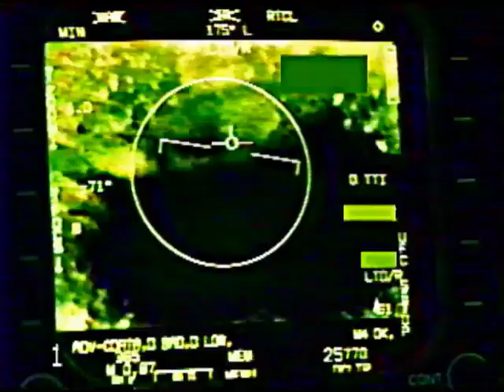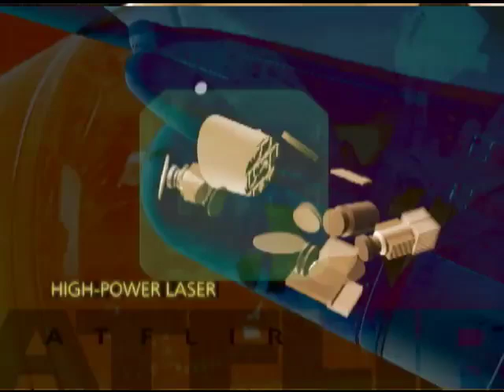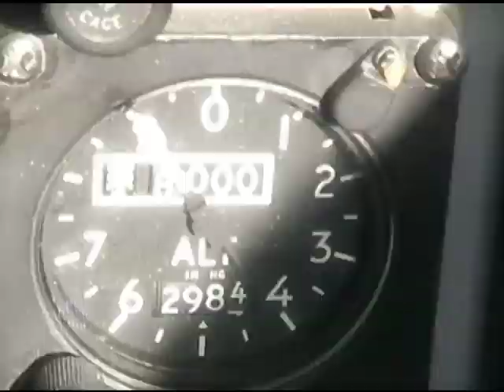Raytheon ATFLIR pod for F/A-18E/F Super Hornet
Raytheon's Advanced Targeting Forward Looking Infrared pod delivers pinpoint accuracy and reliability for air-to-air and air-to-ground mission support.
Raytheon achieves delivery and operational milestones on F/A-18 avionics systems